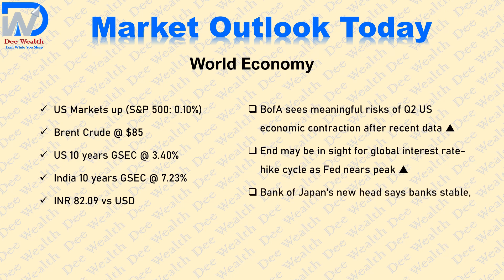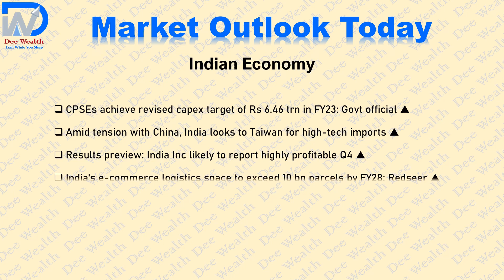2mins News | Market Outlook Today 11-4-2023